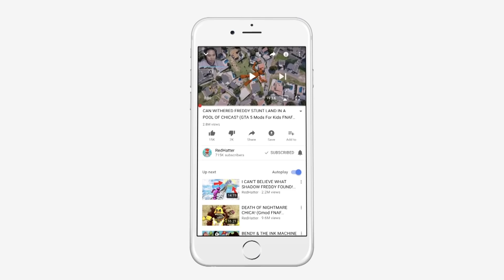FNAF World Animatronics VS Sonic.exe & SpongeBob.exe! (GTA 5 Mods FNAF)